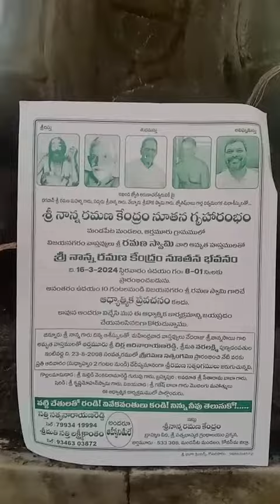Sri Jatala Babaji Samadhi Mandir darshan